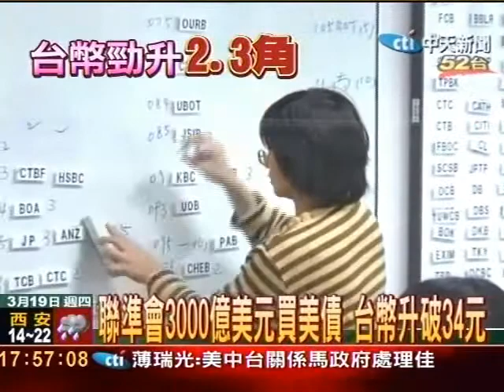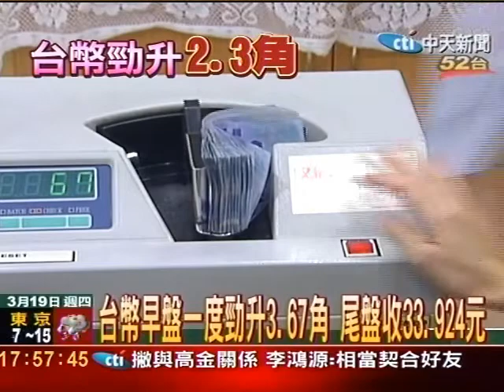FED3000億美元買美債 台幣升破34元